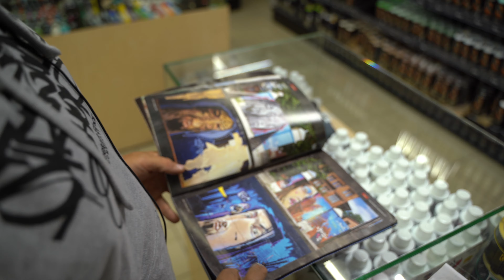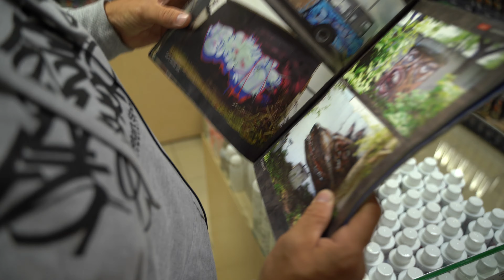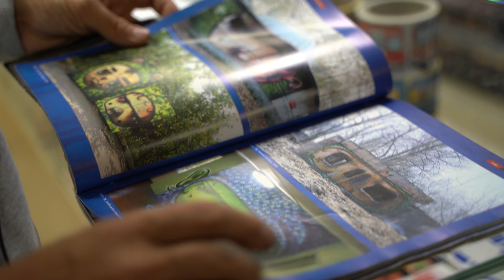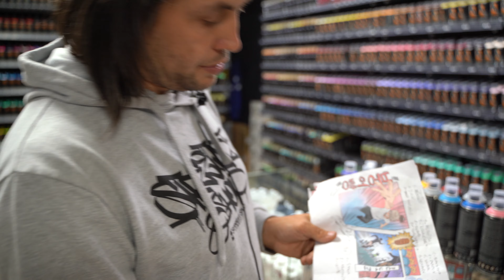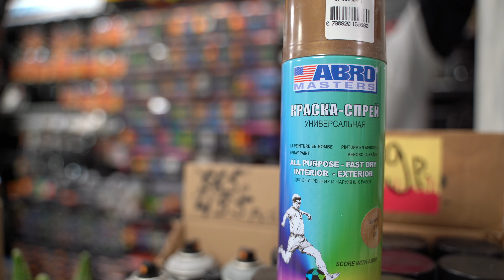САМЫЙ БОЛЬШОЙ Graffitimarket! Смотрим и покупаем в крутом граффити магазине. Обзор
В этом видео мы прилетели в Питер и сразу зашли в крутой магазин @Graffitimarket_russia . Смотрим, что продаётся, покупаю краску.